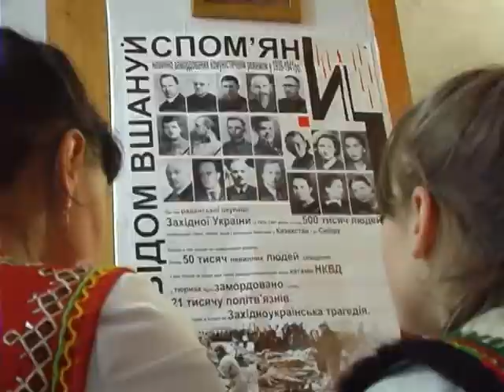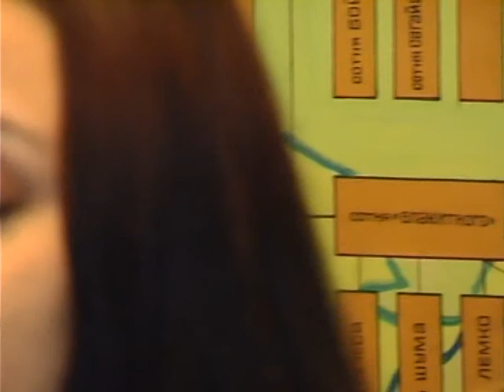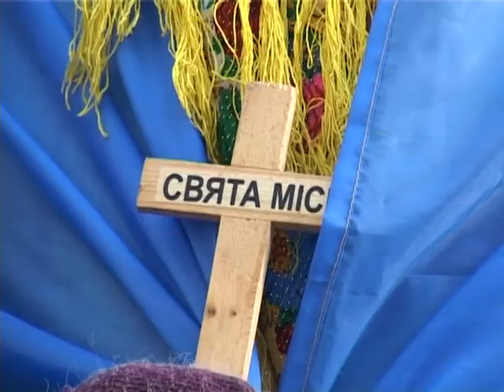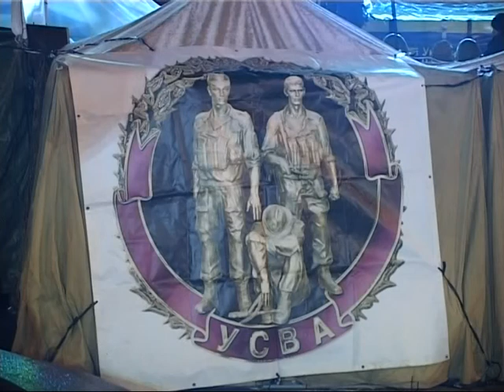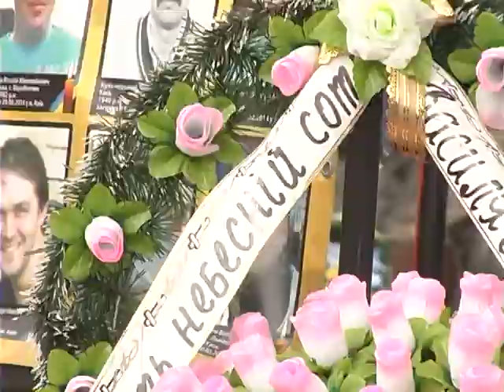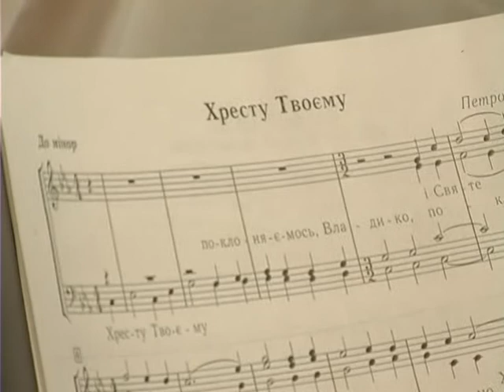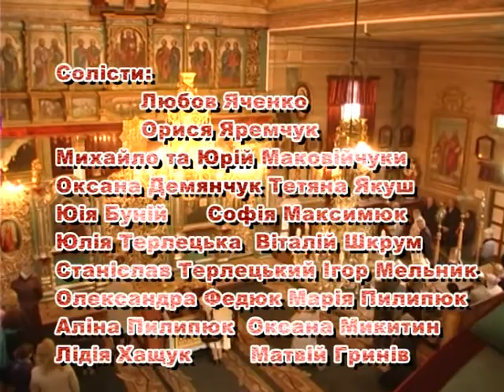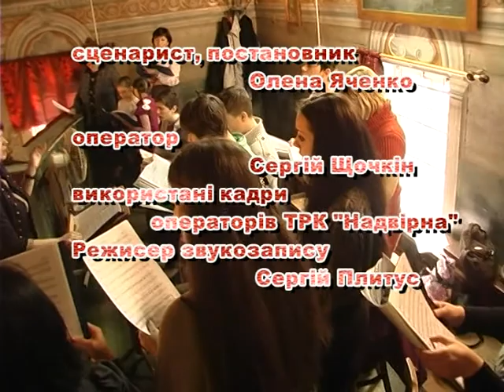«Ростемо з Україною». Випуск 2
Характер програми -- духовно-патріотичний. У музично-літературній формі подаються теми краси України, відданості людьми країні та вшанування полеглих героїв сучасності. Використовуються як загальновідомі, так і авторські музичні твори. Автори: Олена Яченко та Заслужений артист України Сергій Орел. Учасники програми - артисти Народного театру музичного фольклору «Шовкова косиця» Надвірнянського РБК.